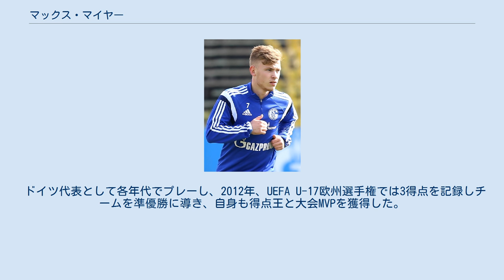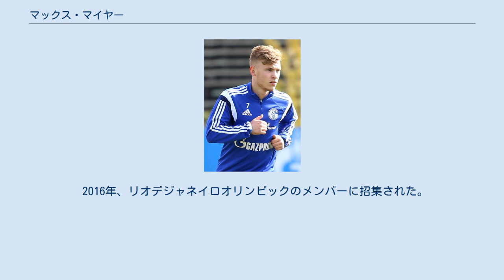マックス・マイヤー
マクシミリアン・マイヤー（Maximilian Meyer, 1995年9月18日 - ）は、ドイツ・オーバーハウゼン出身のサッカー選手。
フェネルバフチェSK所属。
 2002年から所属するSCロートヴァイス・オーバーハウゼン、MSVデュースブルクのユースチームを経て、2009年にシャルケ04のユースチームに入団した。
 ルイス・ホルトビーの移籍やチームに負傷者が出たことにより2013年にトップチーム昇格。
2月16日、1.FSVマインツ05戦でラファエウとの交代途中出場でプロデビューを果たした。
 その後全てのシーズンで主力として活躍したが、リオ五輪後にステップアップを求めて移籍を口にするようになる。
2017-18シーズン後半にはシャルケから慰留されるもこれを拒否したほか、チームの練習を欠席しクラブと敵対するような行動を見せたため、シャルケ側もマイヤーをトップチームから除外するなどした。
シーズン終了後に契約満了で退団した。
 2018年8月2日、クリスタル・パレスFCと3年契約を結んだことが発表された。
 2021年1月15日、クリスタル・パレスとの契約を解消したことが発表。
1月27日に1.FCケルンとシーズン終了までの契約を結んだことが発表された。
 2021年9月2日、フェネルバフチェSKと契約した。
 ドイツ代表として各年代でプレーし、2012年、UEFA U-17欧州選手権では3得点を記録しチームを準優勝に導き、自身も得点王と大会MVPを獲得した。
 2014年5月13日に行われたポーランド代表との親善試合でA代表初出場を果たした。
 2016年、リオデジャネイロオリンピックのメンバーに招集された。